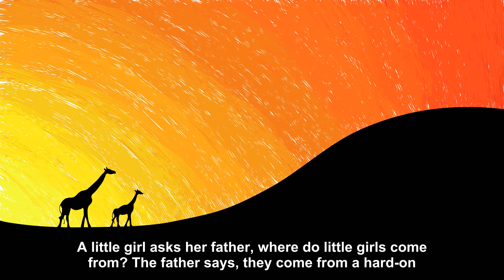A vicious circle [Joke Story]